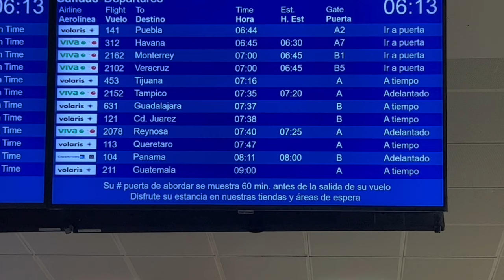PESADILLA DE VIAJE: ESPAÑA - MÉXICO🇪🇸✈️🇮🇹(37 horas) | Grito de la Independencia en Guanajuato💀🌺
¡Hola a todos! 😃 Soy Aniol, un joven que tuvo la suerte de estudiar en México el año pasado y quedó completamente enamorado de este maravilloso país. 🇲🇽

A pesar de los estereotipos negativos que a menudo se asocian con México, estoy aquí para mostrarles, a lo largo del video, las 10 razones por las que creo que México es un lugar asombroso. 🌟

México, tierra del tequila 🍹, los tacos 🌮, las playas paradisíacas 🏖️ y la rica cultura que se refleja en su gastronomía, música 🎶 y tradiciones. Pero este país va más allá de los clichés y estereotipos, y en este vlog, además de compartir lo que NO debéis hacer para cruzar el charco de manera económica ✈️, quiero desafiar esos prejuicios y abrir los ojos de todos aquellos que aún los mantienen. 👀

Mi objetivo es inspirar a aquellos que sienten curiosidad, para que se atrevan a descubrir lo que se esconde detrás de la fachada de ideas preconcebidas. México es un tesoro cultural y natural, y quiero que todos lo descubran conmigo. 🌄

Además, durante mi viaje, he tenido la oportunidad de sumergirme en la historia de México 📚 y aprender sobre el movimiento que marcó el inicio de su independencia: "El Grito de la Independencia" 🗣️, dónde el pueblo de México desafió la inquisición española y luchó por su libertad. 🇮🇨

Así que acompáñenme en este viaje 🌍, mientras exploramos juntos las maravillas de México y descubrimos la riqueza de su cultura e historia. ¡Vamos a derribar los estereotipos y a enamorarnos de México! ❤️🇲🇽